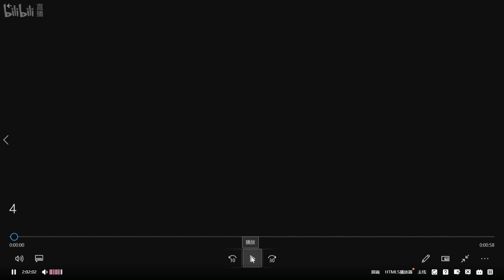Anime PV 2019 this anime coming soon!!!!